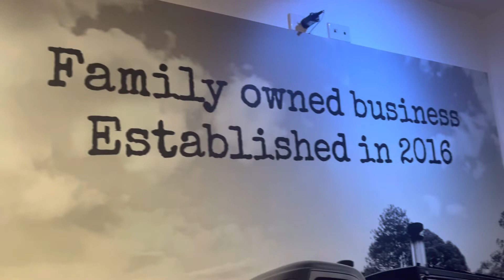Butcher And The Chef - That Pizza Guy Review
Took the family out for the wife’s birthday one of her favourite restaurant in the Sunny Coast Area, That Pizza Guy HQ.

Don’t be fooled by the side of the highway appearance, as soon as you walk through the doors you’re presently surprised with a stunning interior and bubbly staff to welcome you.  We’d highly recommend booking a table out on the back deck, you’ll feel like you’re dining in an tropical oasis. Don’t let the cold stop you from booking outside either, they are fully equipped with heaters to keep you nice and toasty.

The menus ticks all the boxes too! Their pizzas are obviously very delicious but it’s also very hard to fault the rest of the meals we had off the menu too.

The presentation, flavours, atmosphere and their cocktails were all of the highest quality, definitely recommend without hesitation.

Thanks again guys, we’ll be seeing you again soon.

Butcher And The Chef

What we ate:
1/2 a Dozen Yuzu And Ponzu Mignonette with Caviar
1/2 a Dozen Kilpatrick
Prawn and Crab Spaghetti
14 hour Braised Pork Belly
Hoisin Duck Pancakes
Chicken and Chorizo Pizza